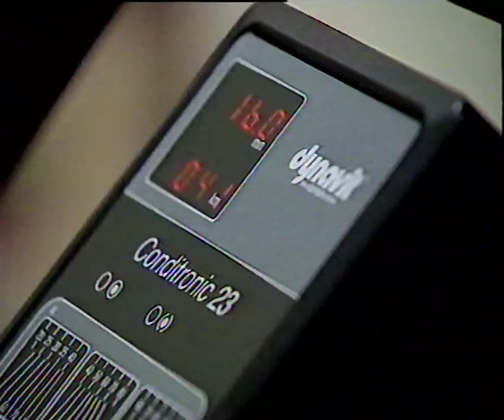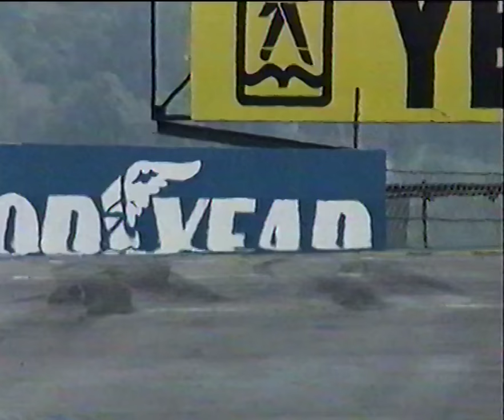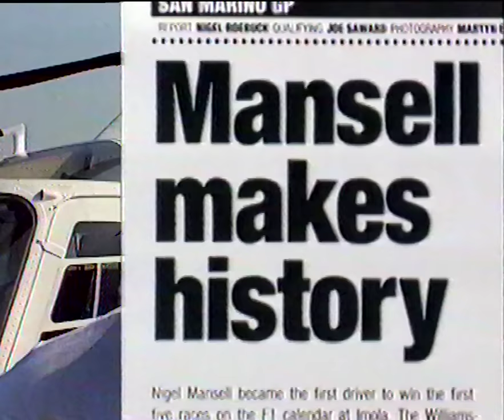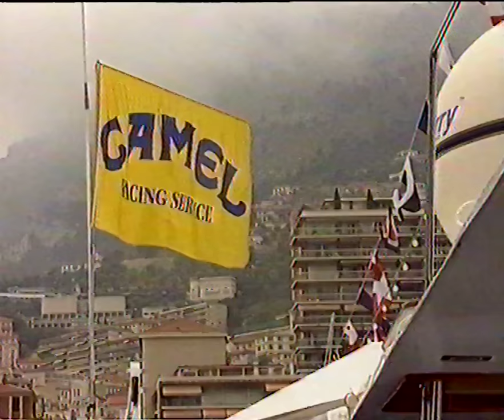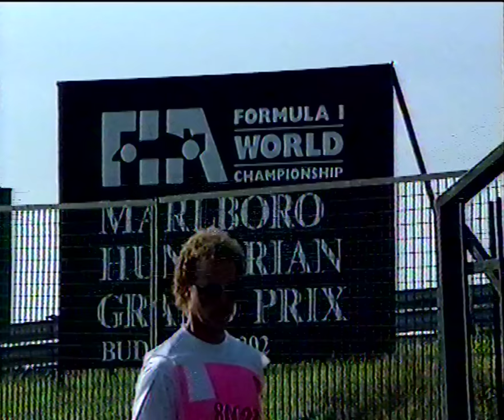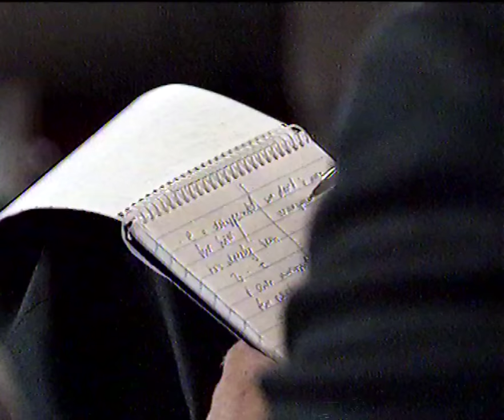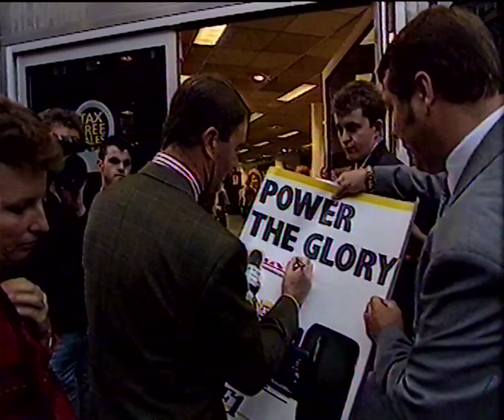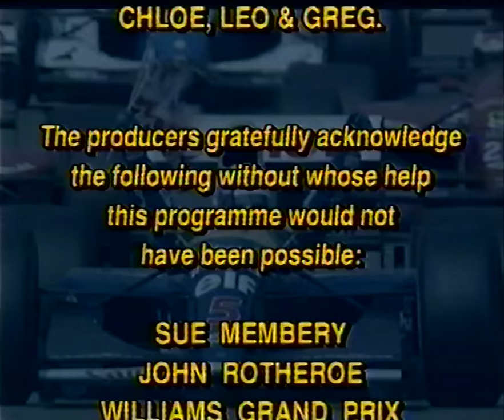Mansell & Williams 1992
Documentary following Nigel Mansell during the 1992 F1 season

Re-upped due to bad encoding on the original